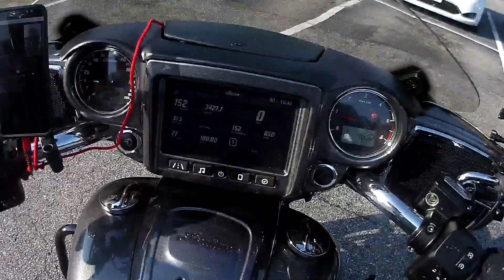Video Blog New Camera Ghost X 2nd Try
Everything Motorcycle and Lifestyle,  Lots of fun and Infomation.
Even some Monty Python style silliness.